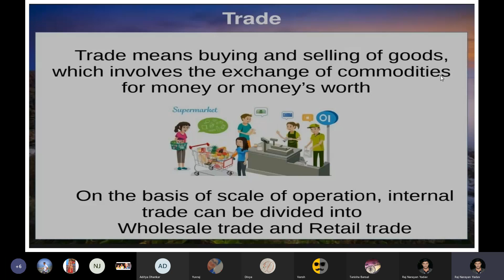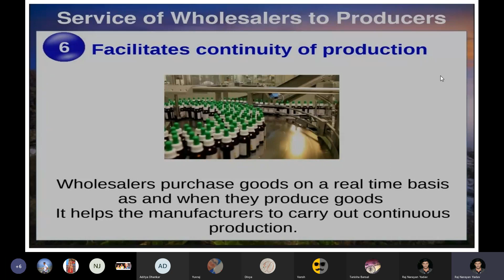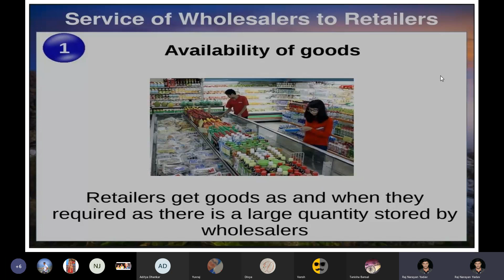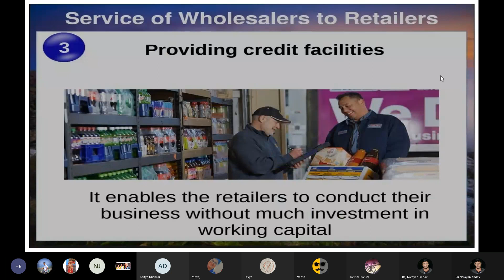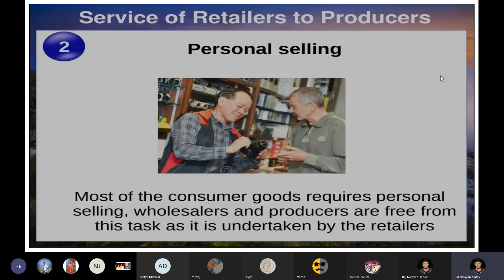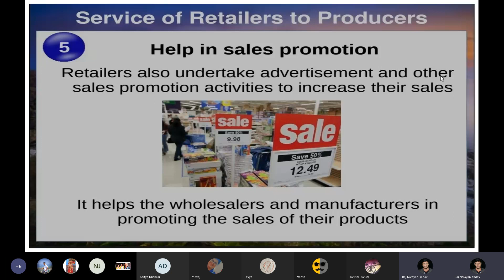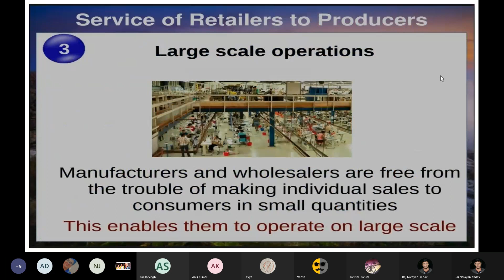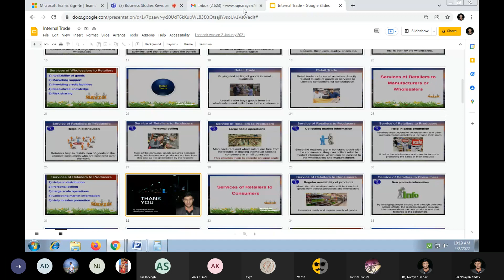Internal trade revision lect.1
Trade, internal trade, wholesale trade, services of wholesalers to manufacturers,  services of wholesalers to retailers, services of retailers to wholesalers and producers